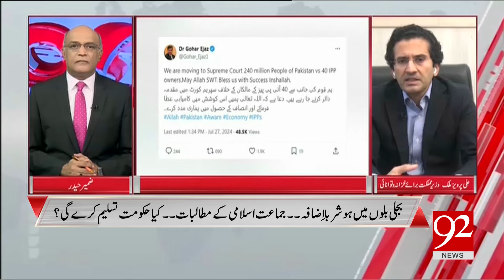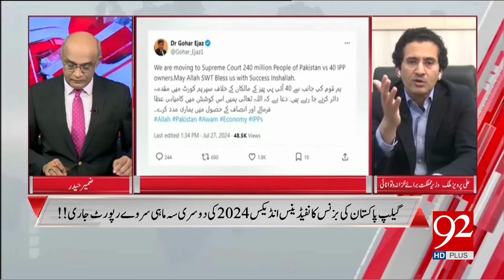Govt have No Plan about Cheap Electricity! | Jamaat-e-Islami Protest | Ali Pervaiz Malik Statement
Govt have No Plan about Cheap Electricity! | Jamaat-e-Islami Protest | Ali Pervaiz Malik Statement  | 92NewsHD